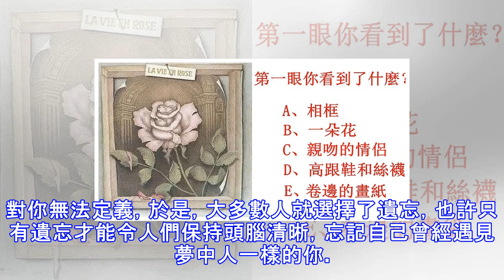第一眼你看到什麼？測這輩子你會被幾個人記住！超準！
【導語】要多久才能在別人的生命里留下不滅的足跡？一次偶然的會面就已足夠？還是半年？十年？莎士比亞說過，他寫作是為了千古傳世。作家都希望他們的文字能夠傳承他們的記憶。但是書本可能被丟失，文字可以被抹去，故事也會被改變。遭遇了那麼多變數，你還如何肯定會有人記得自己？下圖中第一眼你注意到什麼？A、相框B、一朵花C、親吻的情侶D、高跟鞋和絲襪E、卷邊的畫紙選好了嗎？看看答案：~~~測試結果：A、記得你的人不少 坦白說，很難不記得你。你的個性，你的談吐都彷彿強勁的磁力，無形拉住了人們的腳步，牽住了人的心。你的吸引力從一開始的彷彿黑炭中不時中迸濺火花，到最後終於形成了絢麗的煙火。這樣彷彿火焰的你總是貌似不...